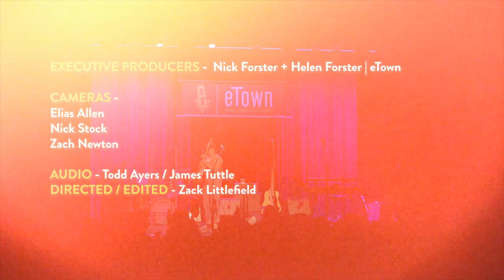Jobi Riccio - "Green Flash" (live on eTown)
Jobi Riccio performs "Green Flash" live at eTown, a single from 2023.

This performance was recorded at eTown Hall in Boulder, CO as a part of the nationally syndicated radio program eTown.

Be a part of the audience at our next recording and see all our other events